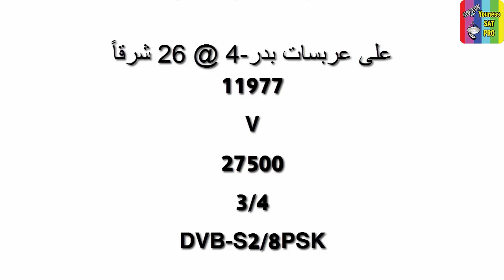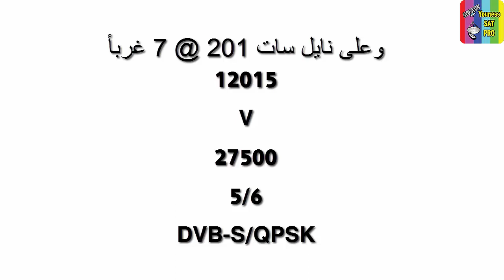Teleliban TV تردد قناة تلفزيون لبنان الجديد 2020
تردد قناة تلفزيون لبنان الجديد 2020

Teleliban TV على عربسات بدر 4 ونايل سات 201